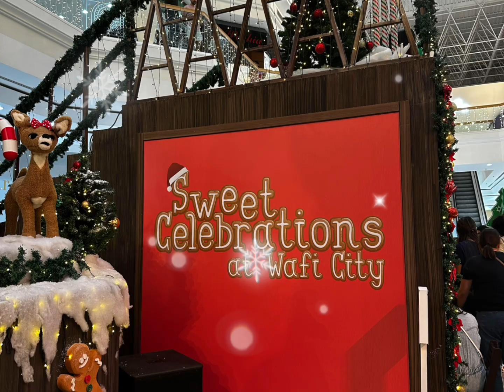Non Stop Christmas Songs 2023